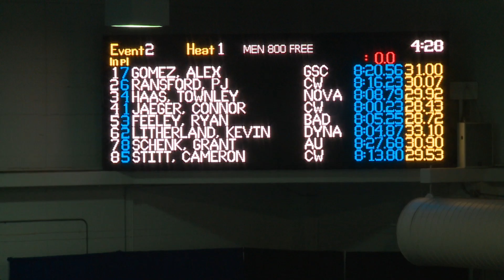Arena Pro Swim Series at Charlotte: Men’s 800m Free Final